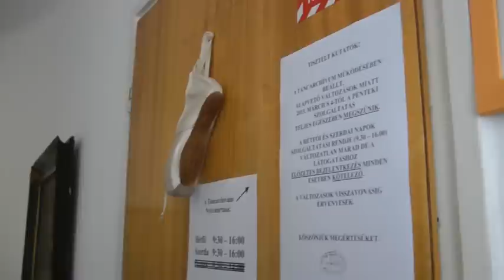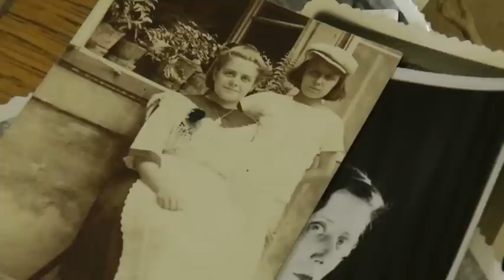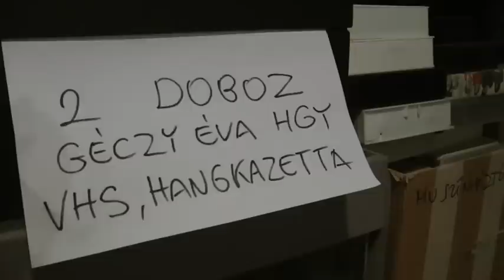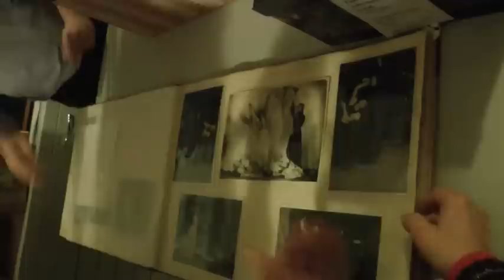A hely: Országos Színháztörténeti Múzeum és Intézet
Bejárjuk azokat a gyűjteményeket, melyek a nagyközönség számára nem nyitottak.